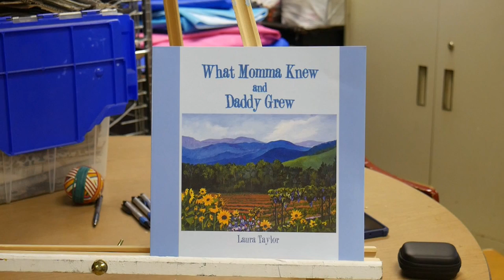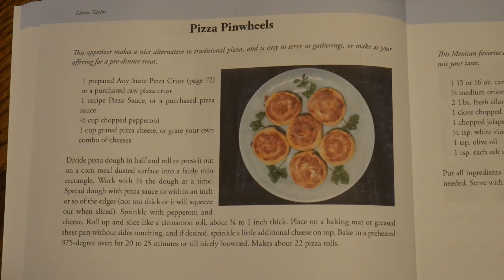DCA Artist Interview Series with Laura Taylor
This series was designed to introduce you to the artists involved with the Downriver Council for the Arts in Southeast Michigan. We talk one-on-one with our members to find out what motivates them to create. How do they get the idea from their mind to the canvas? These conversations give some insight to those who are compelled to create.

ABOUT THE CREATOR AND VIDEOGRAPHER
Richard Campbell: My channel is a collection of short documentaries I have produced. The goal here is to discover interesting things that will enlighten and educate those who watch.

ABOUT THE DOWNRIVER COUNCIL FOR THE ARTS
Founded in 1978, the Downriver Council for the Arts (DCA) is a regional non-profit 501(c)(3) arts and cultural organization that proudly serves nearly 400,000 residents in 21 Downriver communities. We operate out of the James R. DeSana Center for Arts and Culture (The Arts Center), a three-story, 20,000 SF historic building located in downtown Wyandotte. The DCA's mission is to enrich the quality of life in the Downriver communities by advocating and promoting the arts and providing opportunities for involvement and participation in arts and cultural activities. We actively support local artists and performers through artistic outreach programs and special promotional opportunities. The DCA also creates regional partnerships with other cultural organizations, schools and service clubs to promote artistic, cultural and special events throughout Southeast Michigan. We hold these activities in our Arts Center and by operating in the various cities we serve. More information and activities can be found by viewing the DCA online. We have quite active social channels, so please visit those as well.

/ Facebook: dc4arts / Instagram: dc4arts / LinkedIn: Downriver Council for the Arts / Pinterest: dc4arts